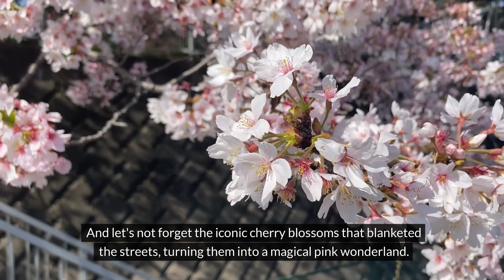Unveiling the Secrets of Japan: Adventure Travel Tips for Explorers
Are you ready to uncover the enigmatic allure of Japan? Look no further! This captivating video is your ultimate guide to adventure travel in Japan. With a focus on exploration, we reveal the secrets of this fascinating country, providing valuable tips for adventurous souls. From hiking majestic mountains to indulging in mouthwatering cuisine, we offer insider knowledge to help you navigate Japan's diverse landscapes and vibrant cities. Get ready to embark on an unforgettable journey of discovery and create memories that will last a lifetime.